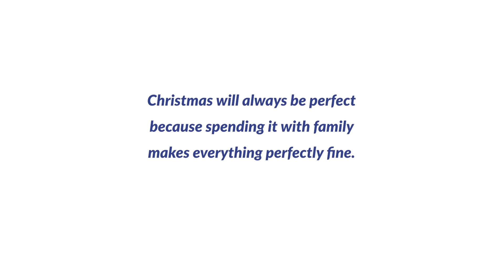"Kapitbahay" (SM Supermalls Christmas 2020) | SMoments | WATCH SM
Christmas bonds people together through the hope and joy that the season brings. Celebrate the holidays with SM Supermalls.

Whatever changes this year brings, one thing will remain the same — 𝙩𝙝𝙚 𝙝𝙤𝙥𝙚 𝙖𝙣𝙙 𝙟𝙤𝙮 𝙩𝙝𝙖𝙩 𝘾𝙝𝙧𝙞𝙨𝙩𝙢𝙖𝙨 𝙗𝙧𝙞𝙣𝙜𝙨 𝙩𝙤 𝙚𝙫𝙚𝙧𝙮 𝙁𝙞𝙡𝙞𝙥𝙞𝙣𝙤 𝙛𝙖𝙢𝙞𝙡𝙮. 💙 Merry Christmas, SMfam and remember SamaSamaTayoSaPaskoAtSM!

SM Supermalls brings Christmas closer to home with SM Call to Deliver, SM Food to Go and SM Takeout & Delivery. Learn more about our services:

Download the SM Malls Online Beta App and shop in the comfort of your own home.

Get into the holiday spirit and celebrate Christmas at SM!

Relive some of our favorite Christmas SMoments!